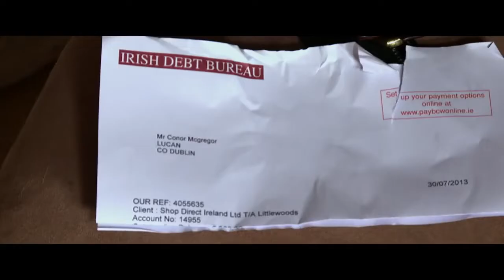Konor MakQreqor haqqında filmin treyleri (Azərbaycan dilində)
Blog in Cage - bir MMA bloqudur. Bu kanal Cage Azerbaijan səhifəsinin bir qolu olaraq, istifadəçilərə Azərbaycan dilində MMA xəbərləri, döyüşçülər, turnirlər və s. haqda məlumat verir.

MMA həvəskarlarını səhifəyə abunə olmağa dəvət edirik.
Öncədən təşəkkürümüzü bildiririk.

Instagram (müvəqqəti olaraq aktiv deyil)